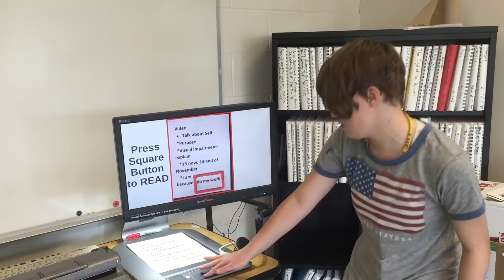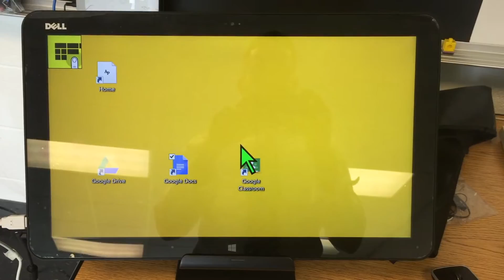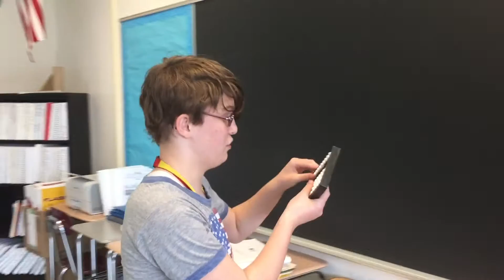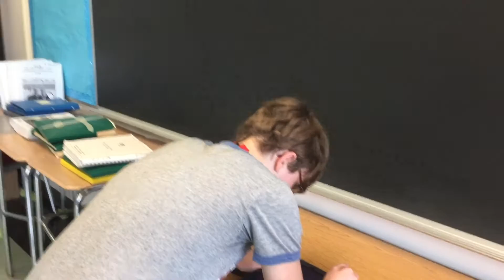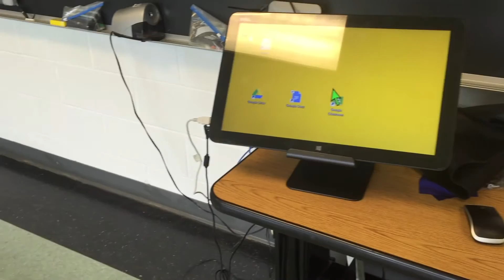Introducing Faith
Here's a look at one amazing student, Faith!